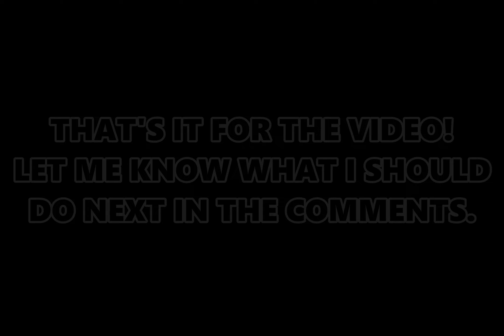Most INSANE LOOT as LONE SURVIVR! || Surviv.io 50v50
In this video, I got Lone Survivr extremely early and dropped tons of loot on the bridge! Add me on discord: IHASPROS#1500

Music

Time Stamps:

0:00 Lone Survivr with insane loot + AWM-S 1v1
4:00 Splinter rounds in cobalt
8:40 Have a nice day!